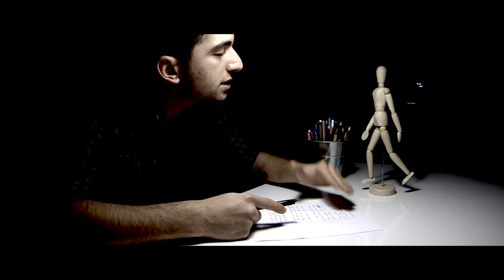Liger - Durduramazsın! (Official Video)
Liger - Durduramazsın! (Official Video) 2016
Çekmiş olduğum ilk klibi, bütün olumsuz şartlara rağmen sizlere sunuyorum. Umarım beğenirsiniz.. Rap'le kalın. Peace!

AKC Media'ya teşekkürler..

'Boşuna çabalama, durduramazsın!' ;)